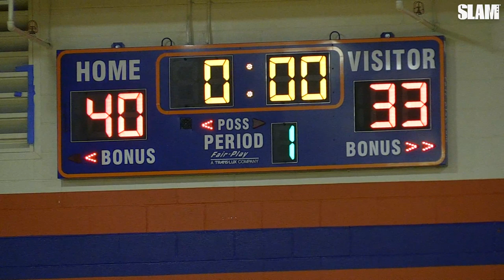LEGIT DUNK OF THE YEAR! 😱 #1 Player Jonathan Kuminga vs. Jalen Suggs & Chet Holmgren!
The #1 ranked player in the sophomore class, Jonathan Kuminga, faced off against five-star duo Jalen Suggs and Chet Holmgren.  The two teams battled in a game that went down to a game winning shot by Suggs.  But the question that everyone's asking...was Jimma's under the legs in-game dunk the dunk of the year?!

[Video Title]
[Video URL]